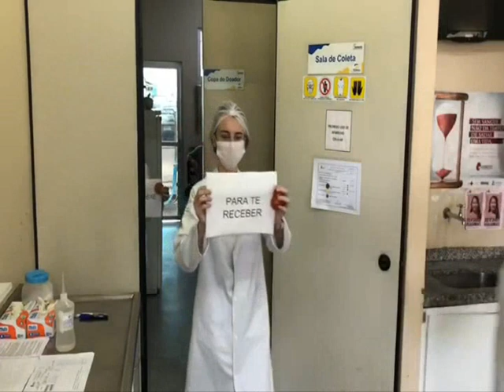Profissionais do Hemocentro de Araguaína